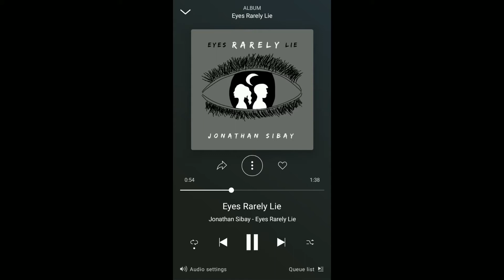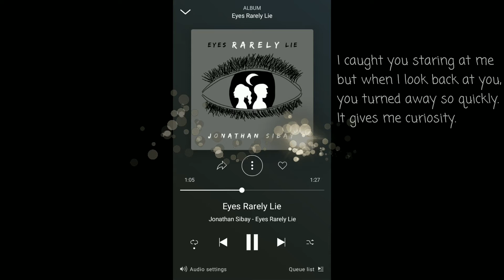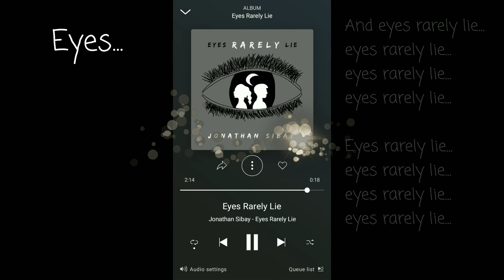"Eyes Rarely Lie" - Jonathan Sibay (Lyric Video)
"Eyes Rarely Lie" is my first "single" on Spotify, iTunes and Deezer.
If you would like to hear the best version of this song, check this out on,

Words & Music: Jonathan Sibay
Sound Eng: Alex' Corner
Released Date: 12-10-17